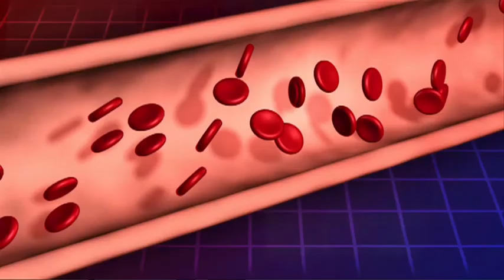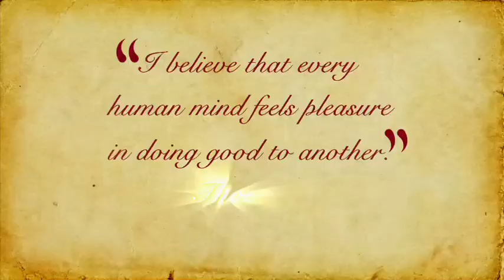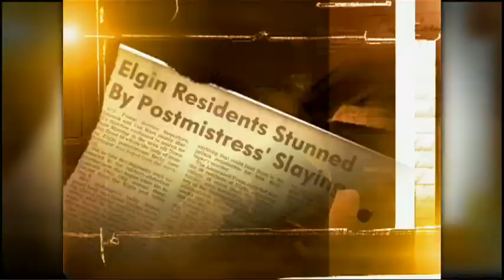10TV Productions 2009 Demo Reel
Welcome to 10TV Productions: Shoot. Animate. Edit. Done.
For your video and production needs, log on to 10TVproductions.com.